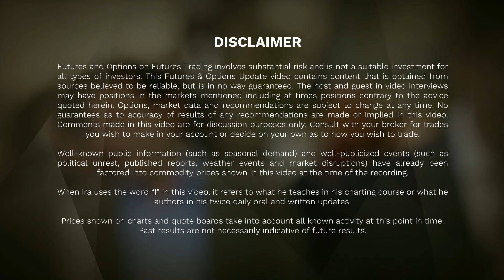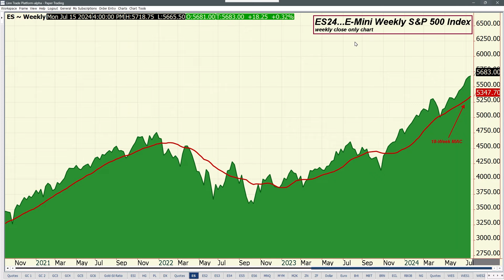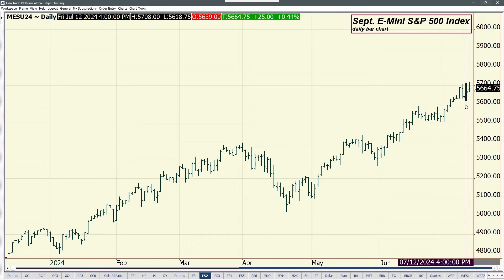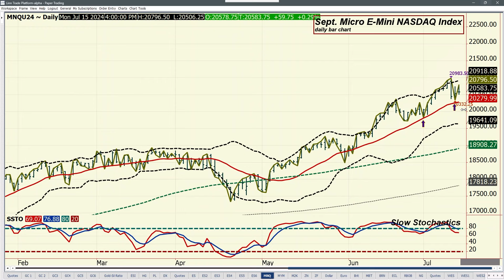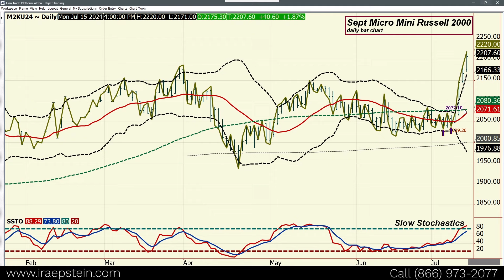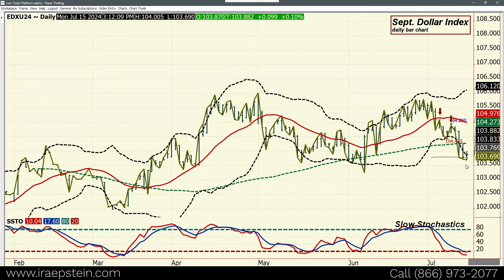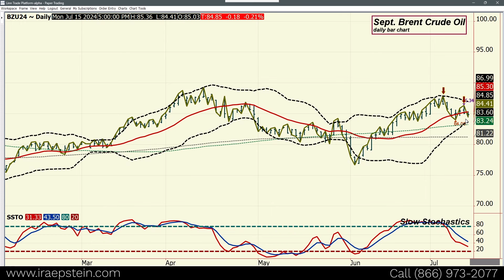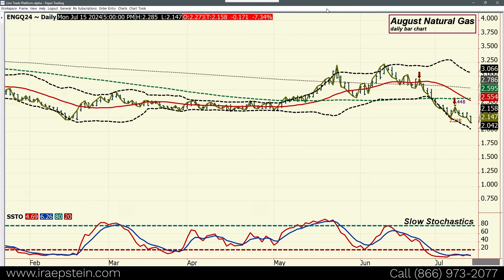Ira Epstein's Financial Markets Video 7 15 2024